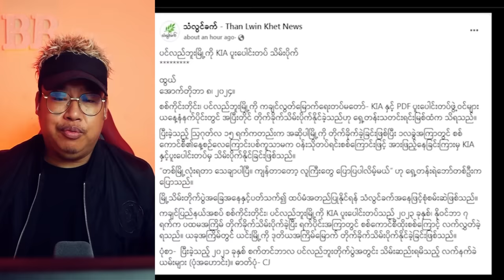အောက်တိုဘာလ(၈)ရက် နေ့လည်ပိုင်းနောက်ဆုံးရ သတင်းထူးများ 😲😲😲